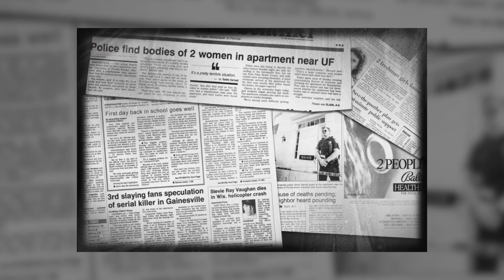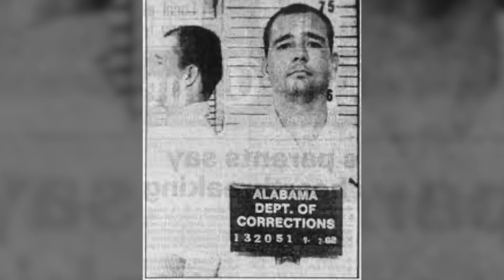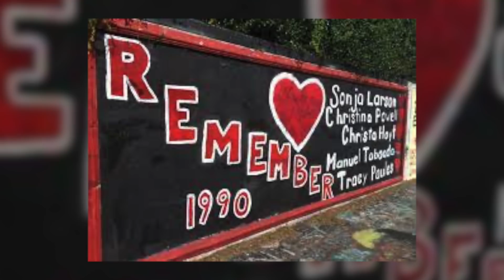HE BRUTALLY MURDERED 5 STUDENTS - THE GAINSEVILLE RIPPER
Daniel Rolling was also known as the Gainesville Ripper. Due to short timeframe of his crimes he didn’t get the same publicity as some of the more well known criminal personalities. Join me in my latest True Crime episode where I go through his upbringing and how this heinous individual was formed and what terrible crimes he undertook.